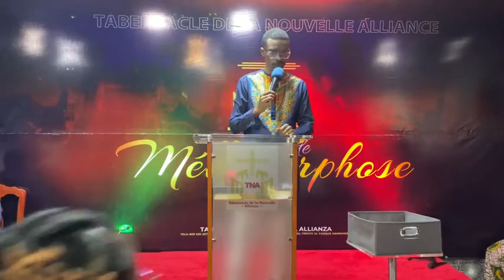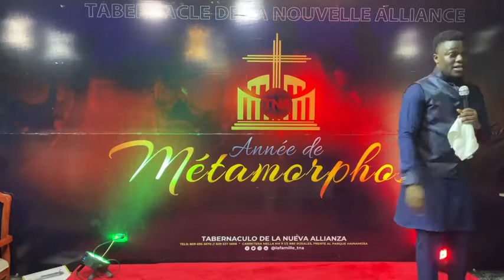Culte Du Dimanche 3 juillet 2022 Rev: Pasteur Confiance Lima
Welcome to the YouTube Channel  Of Tabernacle De La Nouvelle Alliance. Our Overseer Pastor LIMA CONFIANCE. We thank you for joining us today. We pray you will be  blessed. Please be sure to join us for our next service at our headquarters  Hainamosa , Dominican Republic

Abòne sou Page sa e pataje sèvis la avèk tout fanmi ak zanmi ou pou yo kapab Beni tou.

TNA CHURCH ADDRESS
CARRETERAMELLA, HAINAMOSA, SANTO DOMINGO ESTE 11807
 REV : LIMA CONFIANCE

IMPORTANT FORMS / FORMAS IMPORTANTES

1. To become one of our Online members / Para ser miembros por Internet

2. To accept our Lord Jesus

4. To Send a prayer request

 Service Hours / Horario de cultos

Worship Service / Culto De Adoración
Sunday / Domingo 8:00a.m. - 10:30 a.m.
Actividad de los jóvenes a las 4:30.p.m

Prayer Service / Culto de oración

To Donate use any of the methods below / método Para hacer donaciones

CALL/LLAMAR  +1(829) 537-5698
BANRESERVAS BANK ACCOUNT:
POPULAR BANK ACCOUNT :